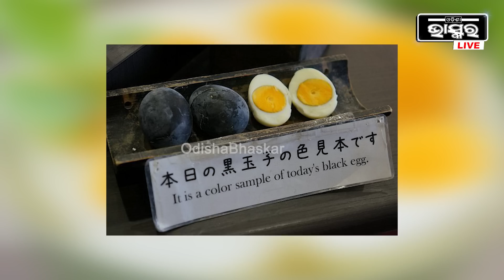ଖାଇଲେ ଅଣ୍ଡା ବଢିବ ବୟସ, ମାତ୍ର ୬୦ ଟଙ୍କାରେ ମିଳୁଛି ଏହି ଅଣ୍ଡା ଯାହାକୁ ଖାଇଲେ ବଢିବ ଆପଣଙ୍କ ଆୟୁଷ